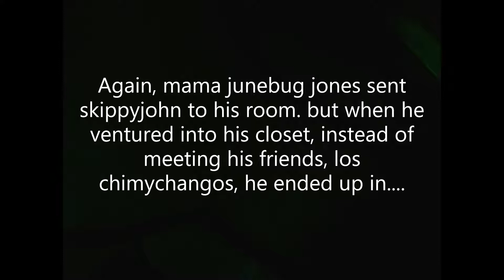skippyjhonjones vs GLaDOS